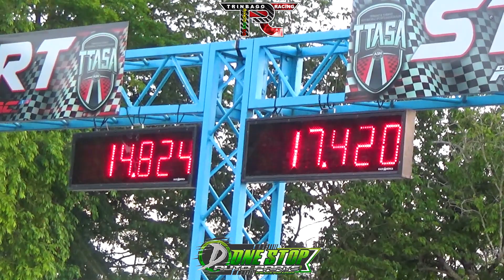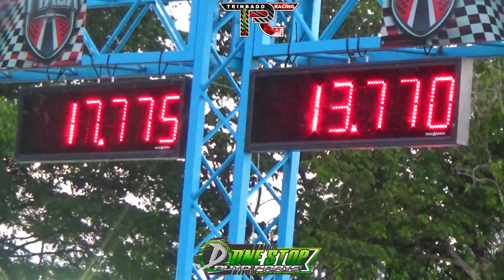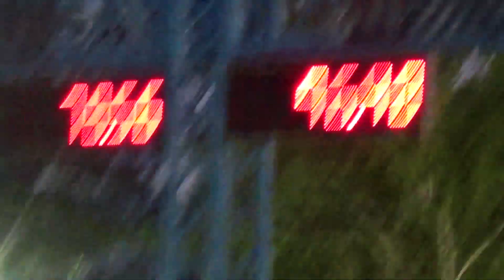Bluebird All Motor V6 @ TTASA Street Drags June 2023